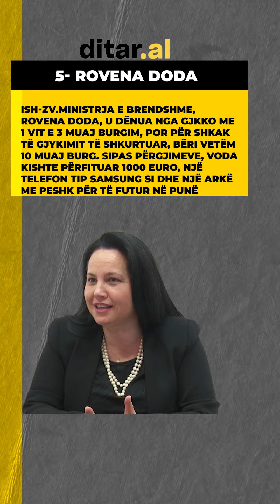Media Ditari po ju sjell shkurt disa raste të korrupsionit në institucione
Arrestimi i Evis Berberit, ish-kreut të Autoritetit Rrugor Shqiptar, është rasti i fundit që tregon për korrupsionin në administratë dhe grabitjen e miliona eurove të shqiptarëve.
Media Ditari po ju sjell shkurt disa raste të korrupsionit në institucione, por theksojmë se janë shumë më shumë raste të tilla, të dënuara ose jo